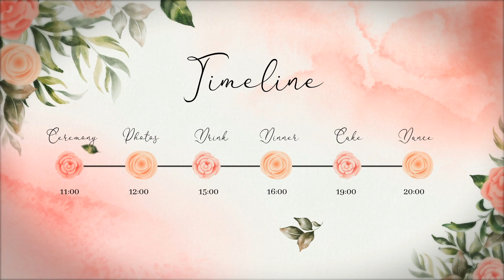Captivate Hearts with Personalized Wedding Invitation Videos on 247Invites.com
Unlock a world of creativity and romance with personalized wedding invitation videos from 247Invites.com! Transform your special day into an unforgettable experience by crafting bespoke video invitations that tell your unique love story.

With 247Invites.com, you're in control of every detail. Customize text, upload cherished photos, and infuse your personality into your invitations like never before. Our intuitive platform empowers you to create video invitations that reflect your style, leaving a lasting impression on your guests.

Why choose 247Invites.com for your wedding invitation videos?

Endless Possibilities: Personalize fonts, colors, and design elements to match your wedding theme flawlessly.
Cherished Memories: Incorporate your own photos and videos to share your journey as a couple.
Engaging Storytelling: Craft heartfelt narratives that capture your love and set the perfect tone for your big day.
Effortless Design: No design skills needed – our user-friendly tools make the process a breeze.
Top-Quality Printing: We ensure your video invitations are printed on premium materials, delivering a stunning tactile experience.
Exceptional Support: Our dedicated team is ready to assist you every step of the way.
Elevate your wedding invitations to a new level of elegance and personalization. Start designing your dream wedding invitation videos on 247Invites.com today and embark on the journey to create memories that will last a lifetime. Your love story deserves to be told in style!

Use the template, Upload text, Images and music and create personalized video

wedding invitation video - wedding invitation video.
birthday invitation video - birthday invitation video.
video  hindu traditional invite  hindu traditional wedding invitation  online